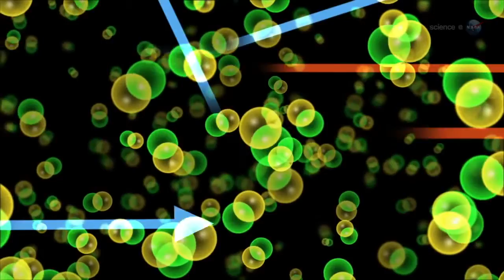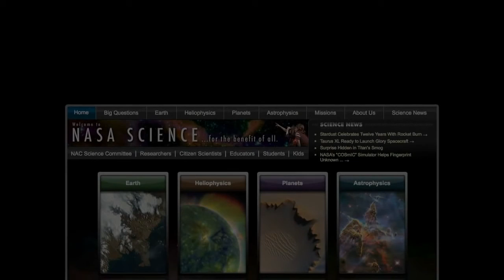Meteor Smoke Makes Strange Clouds - Noctilucent Cloud - Meteor Shower - Science at NASA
A meteor shower is a celestial event in which a number of meteors are observed to radiate, or originate, from one point in the night sky. These meteors are caused by streams of cosmic debris called meteoroids entering Earth's atmosphere at extremely high speeds on parallel trajectories. Most meteors are smaller than a grain of sand, so almost all of them disintegrate and never hit the Earth's surface. Intense or unusual meteor showers are known as meteor outbursts and meteor storms, which may produce greater than 1,000 meteors an hour. The Meteor Data Centre lists about 600 suspected meteor showers of which about 100 are well established.

Dynamical evolution of meteoroid streams

Shortly after Whipple predicted that dust particles travelled at low speeds relative to the comet, Milos Plavec was the first to offer the idea of a dust trail, when he calculated how meteroids, once freed from the comet, would drift mostly in front of or behind the comet after completing one orbit. The effect is simple orbital mechanics – the material drifts only a little laterally away from the comet while drifting ahead or behind the comet because some particles make a wider orbit than others. These dust trails are sometimes observed in comet images taken at mid infrared wavelengths (heat radiation), where dust particles from the previous return to the Sun are spread along the orbit of the comet (see figures).

The gravitational pull of the planets determines where the dust trail would pass by Earth orbit, much like a gardener directing a hose to water a distant plant. Most years, those trails would miss the Earth altogether, but in some years the Earth is showered by meteors. This effect was first demonstrated from observations of the 1995 alpha Monocerotids, and from earlier not widely known identifications of past earth storms.

Over longer periods of time, the dust trails can evolve in complicated ways. For example, the orbits of some repeating comets, and meteoroids leaving them, are in resonant orbits with Jupiter or one of the other large planets – so many revolutions of one will equal another number of revolutions of the other. This creates a shower component called a filament.

A second effect is a close encounter with a planet. When the meteoroids pass by Earth, some are accelerated (making wider orbits around the Sun), others are decelerated (making shorter orbits), resulting in gaps in the dust trail in the next return (like opening a curtain, with grains piling up at the beginning and end of the gap). Also, Jupiter's perturbation can change sections of the dust trail dramatically, especially for short period comets, when the grains approach the big planet at their furthest point along the orbit around the Sun, moving most slowly. As a result, the trail has a clumping, a braiding or a tangling of crescents, of each individual release of material.

Noctilucent cloud

Night clouds or noctilucent clouds are tenuous cloud-like phenomena in the upper atmosphere. They are visible in a deep twilight. They are made of ice crystals. Noctilucent roughly means night shining in Latin. They are most commonly observed in the summer months at latitudes between 50° and 70° north and south of the equator. These clouds can be observed only during local summer months and when the Sun is below the horizon for the observer, but while the clouds are still in sunlight.

They are the highest clouds in Earth's atmosphere, located in the mesosphere at altitudes of around 76 to 85 kilometres (47 to 53 mi). They are too faint to be seen during daylight, and are visible only when illuminated by sunlight from below the horizon while the lower layers of the atmosphere are in the Earth's shadow. Noctilucent clouds are not fully understood and are a recently discovered meteorological phenomenon; there is no confirmed record of their observation before 1885, although they may have been observed a few decades earlier by Thomas Romney Robinson in Armagh. Doubts now surround Robinson's out-of-season records, following observations, from several points around high northern latitudes, of NLC-like phenomena following the Chelyabinsk bolide entry in February 2013 (outside the NLC season) that were in fact stratospheric dust reflections visible after sunset.

Noctilucent clouds can form only under very restricted conditions during local summer; their occurrence can be used as a sensitive guide to changes in the upper atmosphere. They are a relatively recent classification. The occurrence of noctilucent clouds appears to be increasing in frequency, brightness and extent.